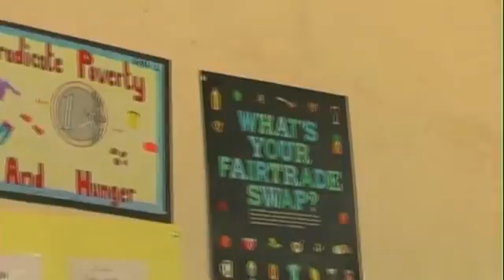AKP Vodafone Foundation on Vimeo